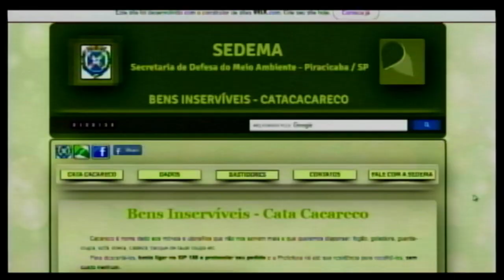Fiscalização da Prefeitura flagra descarte irregular de resíduos 01.09.21